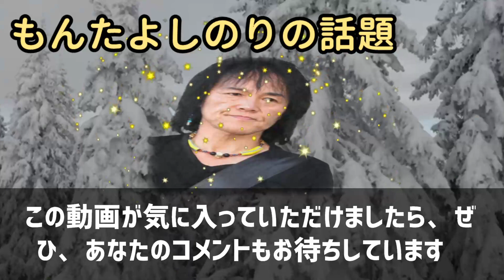もんたよしのり氏の火葬と棺の謎に迫る コメント募集中日本のシンガー… 海外の反応 350